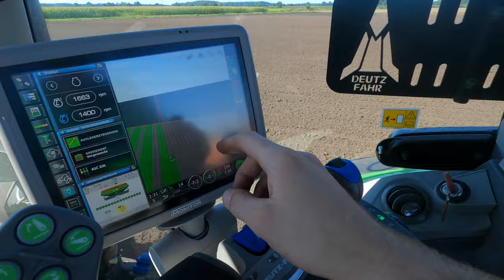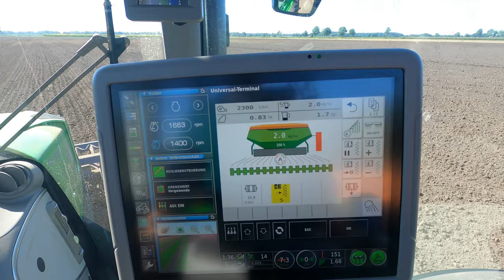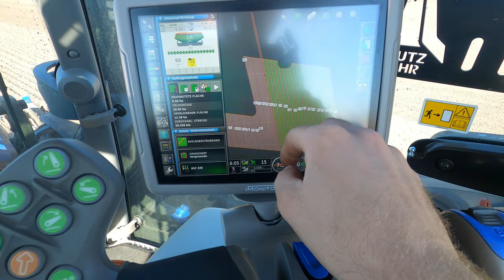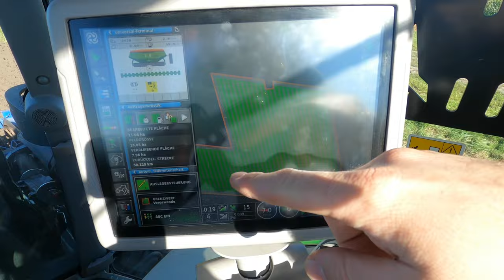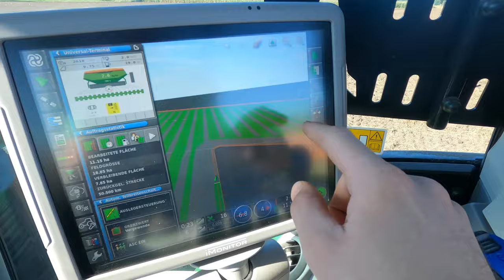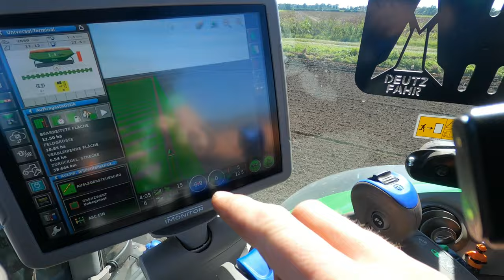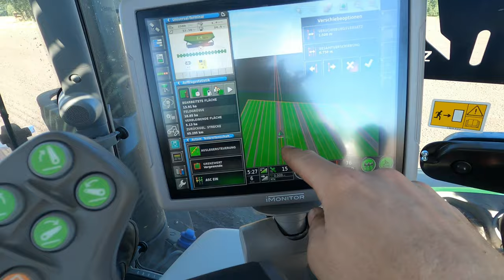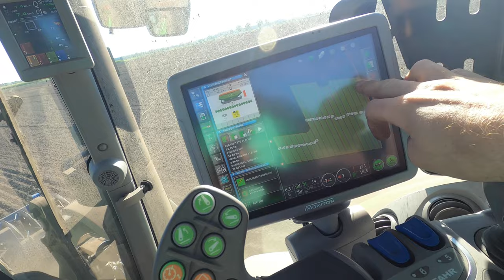Raps drillen / NUR 2 kg pro Hektar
In diesem Video bereiten wir unseres Rapsland vor und bestellen dieses auch. Da wir Vermehrungsraps anbauen, ist die Aussaat etwas anderes wie bei "Normalen" Raps. Wir benötigen ein Mutter und Vaterlinie. Ins gesamt säen wir 2 kg pro Hektar aus was auch für Raps wenig ist.

▬ Social Media ▬▬▬▬▬▬▬▬▬▬▬▬▬▬▬

Schaut auch gerne bei uns auf Instagram, vorbei dort sind wir schon länger unterwegs.

▬ Technik im Video ▬▬▬▬▬▬▬▬▬▬▬▬▬

Maschinen im Video:
Trecker:
Deutz-Fahr 6215 TTV
Deutz-Fahr 6165 TTV

Arbeitsgerät:
Titzmann Frontpacker
Amazone Centaya 3000 Super
Lemken Juwel 7M

▬ Mein Equipment ▬▬▬▬▬▬▬▬▬▬▬▬▬

Ruhe Landwirtschaft
ist ein Familienbetrieb in der 4. Generation, der im Jahre 1929 gegründet wurde. Unser Hof liegt im Oldenburger-Münsterland. Wir betreiben leidenschaftlich Ackerbau mit verschiedenen Sonderkulturen wie zum Beispiel der Kartoffel. Dazu haben wir noch Mastschweine und Junghennenaufzucht.

▬ Partner-Links ▬▬▬▬▬▬▬▬▬▬▬▬▬▬

In diesem Artikel sind Partner-Links enthalten. Durch einen Klick darauf ge­lan­gt ihr direkt zum Anbieter. Solltet ihr euch dort für einen Kauf entscheiden, erhalten wir ei­ne kleine Provision. Für euch ändert sich am Preis nichts. Danke für eure Unterstützung!